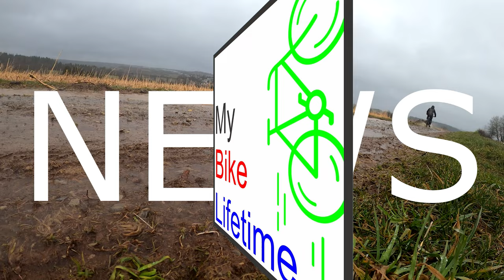NEWS - Eure Kommentare zum Bosch Smart System Update...!?!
Heute in den NEWS,
Der Kanal Rückblick und Ausblick sowie eure Kommentare und Fragen zu den aktuellen Videos.

KMC-Kette e12

Bremsbeläge Pervormance